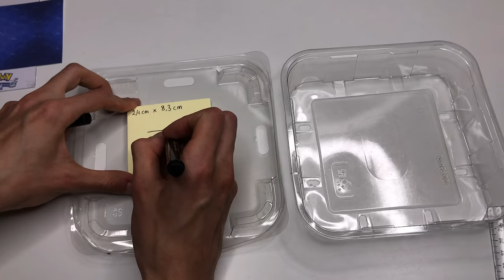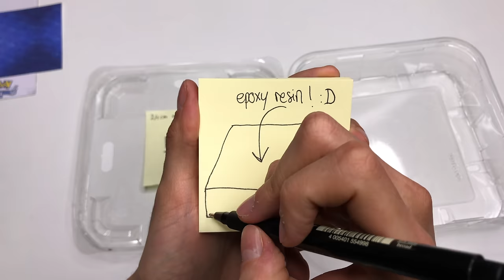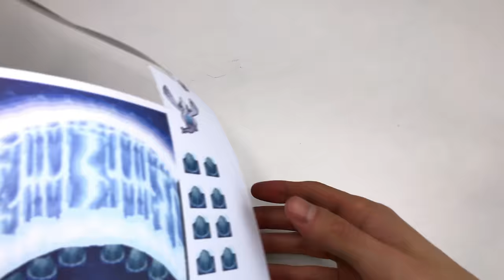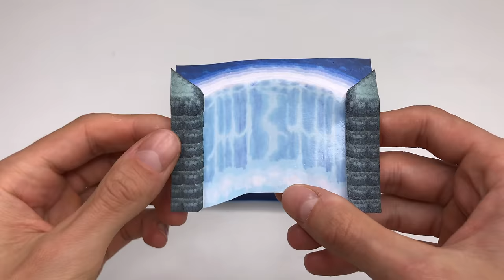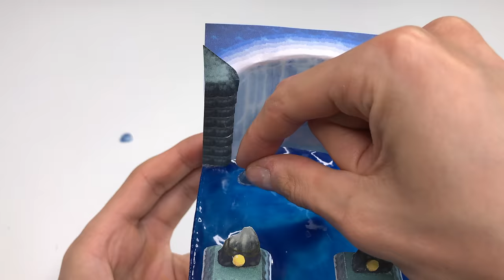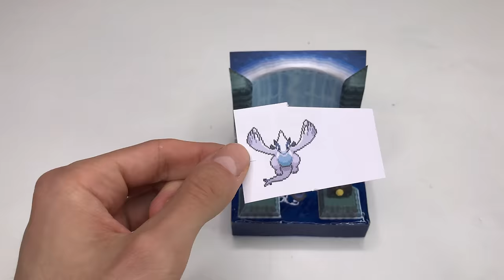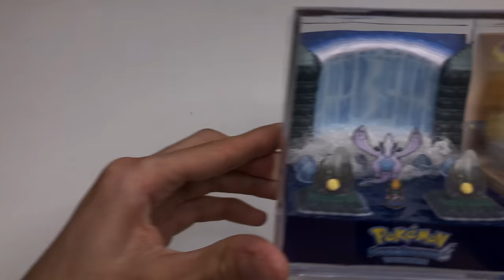Giving life to a famous Pokemon Lugia scene with Resin and Paper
🔥Get all my cube templates here (more then 50 in HD)
Watch how I handmade this Resin Pokemon Diorama Cube with the legendary Lugia from the game Pokemon Soulsilver. This is an easy DIY Papercraft diorama tutorial with epoxy resin and paper.  Do it yourself at home with some paper and some glue when you have time. All the useful tools and links ⬇⬇⬇

TOOLS & SERVICES I USE:
○ Epoxy Resin for the water
○ Fimo Gloss Varnish
○ Blue Pigment
○ The transparent photo cubes I use
○ My home printer
○ The ink cartridges
○ The paper
○ My camera
○ My tripod

A cool craft to do at home when you are bored or if you want to have fun.